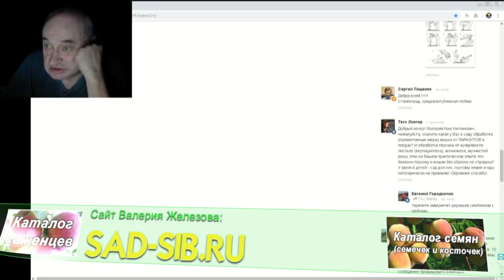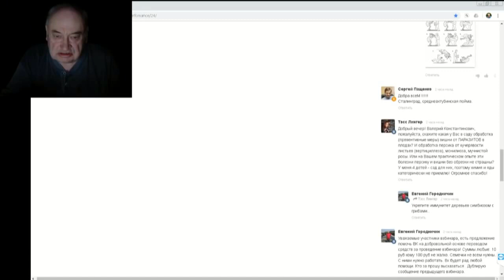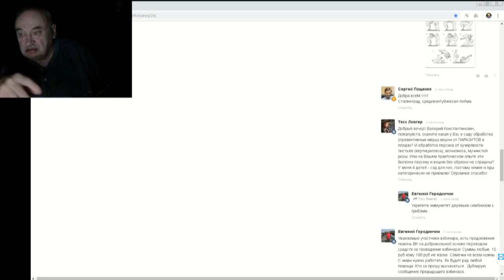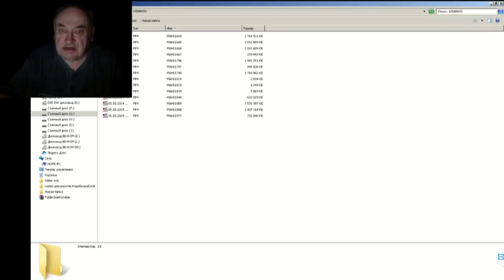23 ч 04 Ответы на вопросы в чате новый сезон